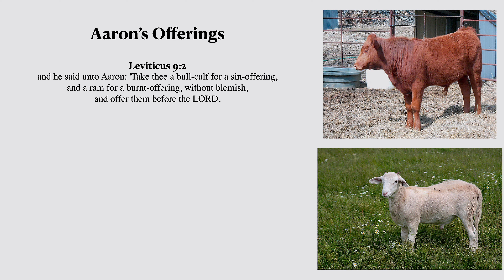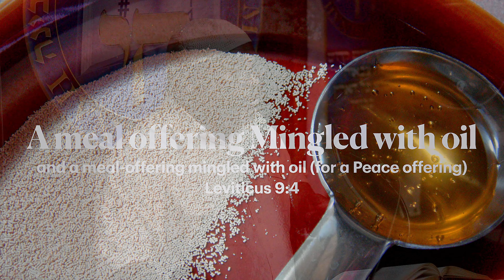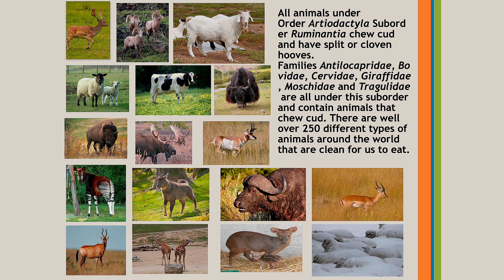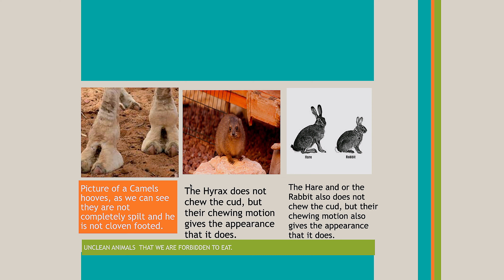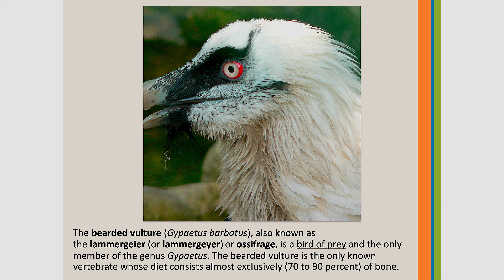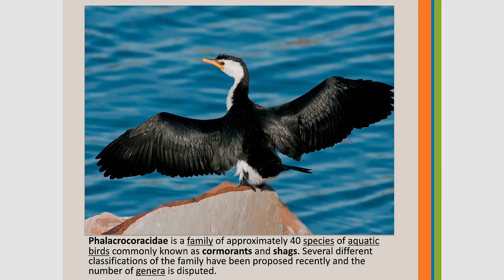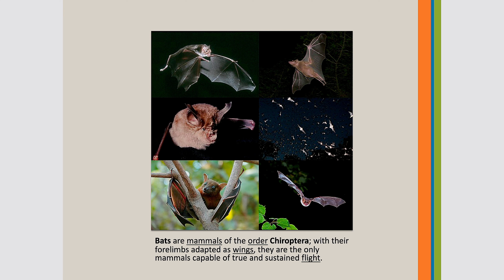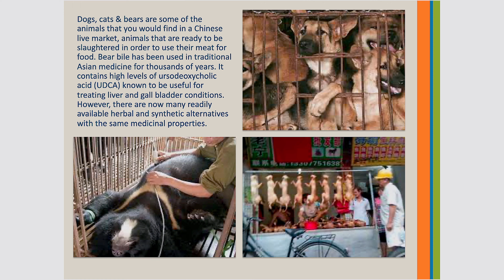Parasha "Shemini" | Chief Uzziel Lewi